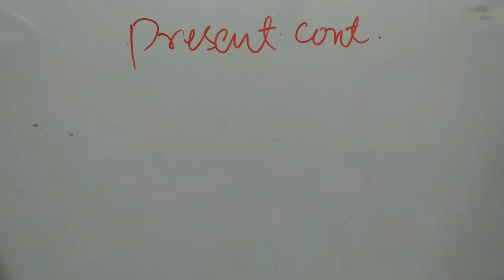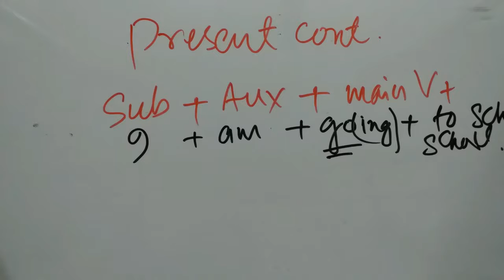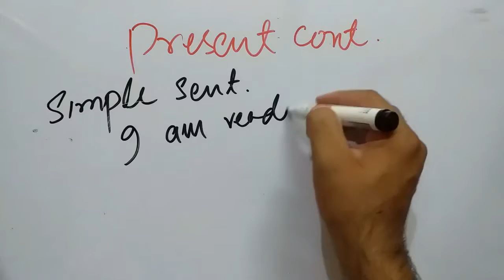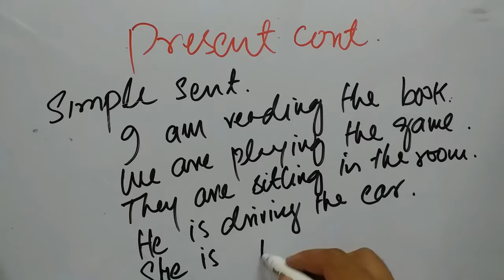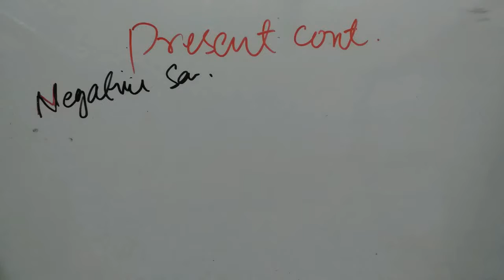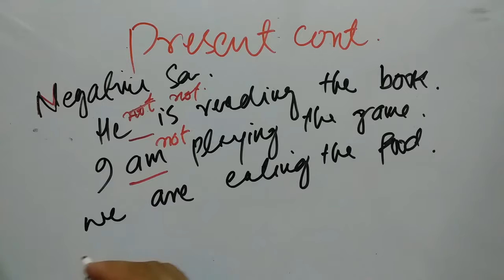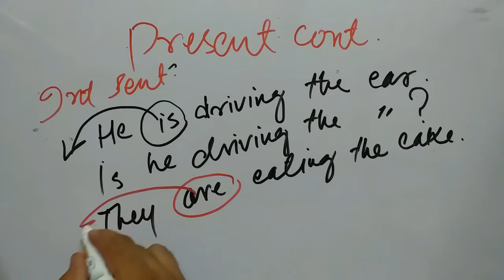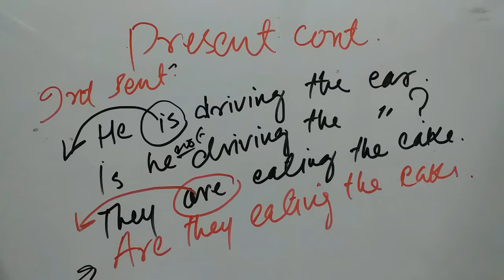English Tenses - Present Continuous - Lect 02 - The Free School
In this lecture, I have explained the second tense that is Present Continuous. Watch the video for more to understand.

present continuous tense in urdu
present continuous tense grammar